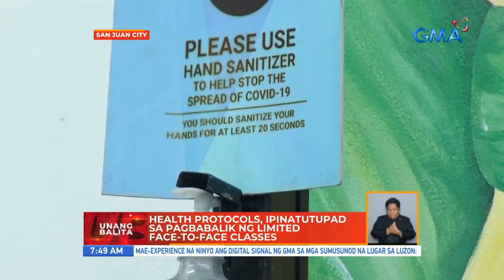Health protocols, ipinatutupad sa pagbabalik ng limited face-to-face classes | UB